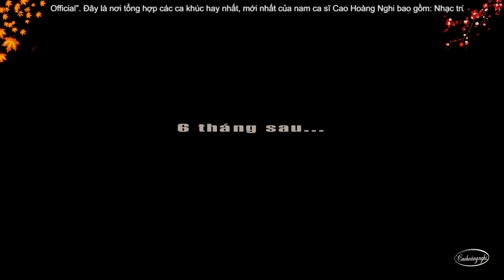LK Bolero Trữ Tình 2022 Buồn Tê Tái Lòng - Cao Hoàng Nghi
Hàng Triệu Con Tim Rơi Lệ Khi Tiếng Hát Ấy Cất Lên - LK Bolero Trữ Tình 2022 Buồn Tê Tái Lòng
LK Cao Hoàng Nghi Tuyệt Đỉnh Song Ca Mới Nhất 2022 Không Quảng Cáo
Danh sách bài hát:
1. Tiễn Biệt Tình Sầu - Cao Hoàng Nghi
2. Thành Phố Sương Mù - Cao Hoàng Nghi
3. Nếu Ai Có Hỏi - Cao Hoàng Nghi ft. Hoàng Linh
4. Gõ Cửa - Cao Hoàng Nghi
5. Cánh Hoa Yêu - Cao Hoàng Nghi
6. Tình Bọt Nước - Cao Hoàng Nghi
7. Ngày Còn Em Bên Tôi - Cao Hoàng Nghi
8. Hẹn Mùa Trăng Sau - Cao Hoàng Nghi
❤ Kênh chính thức Cao Hoàng Nghi Official!
⌛ Thời gian upload video vào 16h45 mỗi ngày trên kênh Cao Hoàng Nghi Official